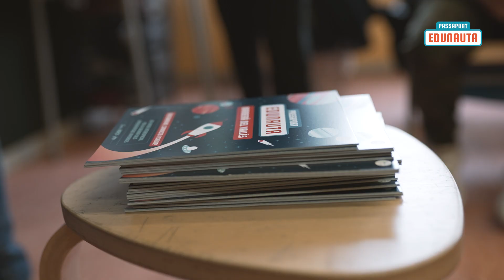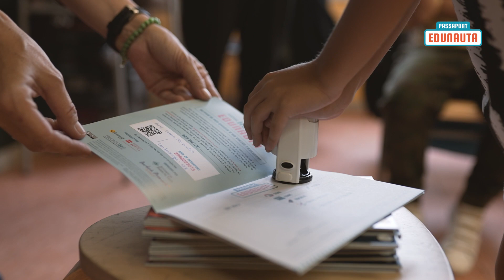Passaport Edunauta., Territoris que connecten oportunitats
El Passaport Edunauta impulsa la igualtat d’oportunitats educatives dels infants més enllà de l’escola mitjançant l’ús de passaports d’aprenentatge.

Barberà del Vallès és un dels municipis que formen part del Passaport Edunauta, una iniciativa de la Fundació Jaume Bofill i la Cooperativa +Educació per portar la metodologia dels passaports d’aprenentatge als municipis de Catalunya. El Passaport és un projecte d’ampliació d’oportunitats educatives i d’acreditació dels aprenentatges fora d'escola per a infants de 3 a 12 anys, que catalitza i connecta tota la potència educativa d’un territori.

El passaport Edunauta ofereix als infants un catàleg d'activitats gratuïtes, on poden segellar els seus aprenentatges per diferents espais de la nostra ciutat. Les activitats previstes per als mesos de desembre i gener acaben de començar!